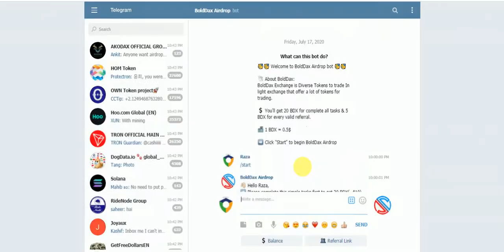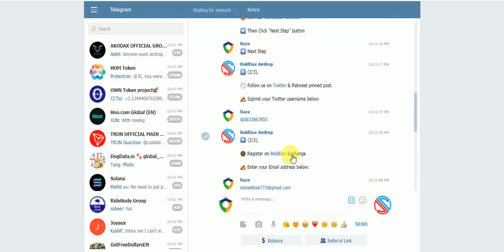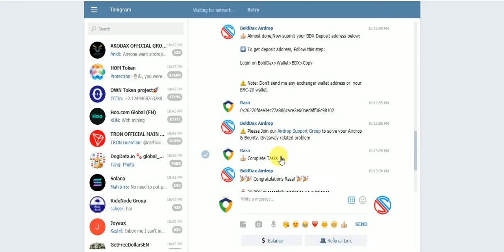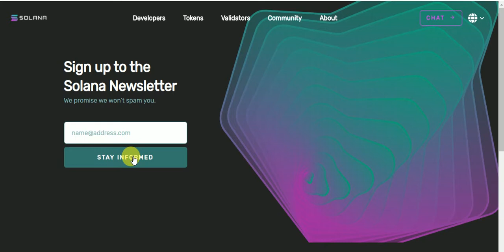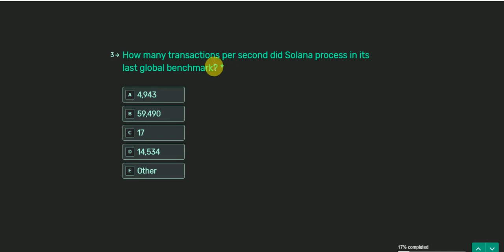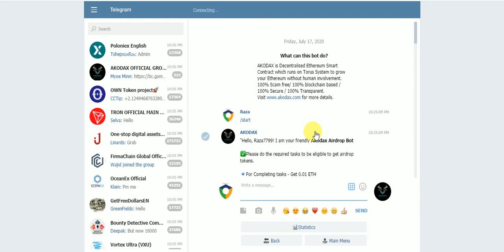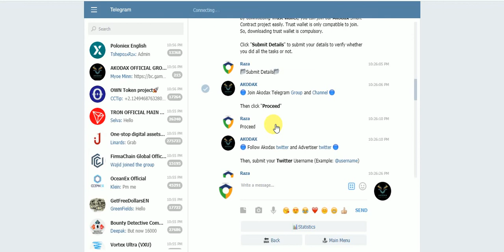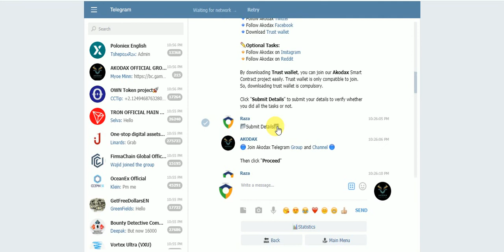New Big AirDrops Earn UpTo 10$ BDX & Earn SOLANA & 0.01 ETH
New Big AirDrops Earn UpTo 10$ BDX & Earn SOLANA & 0.01 ETH Free earn NO KYC Just Join
Assalamualaikum